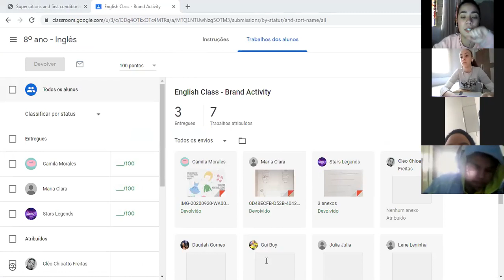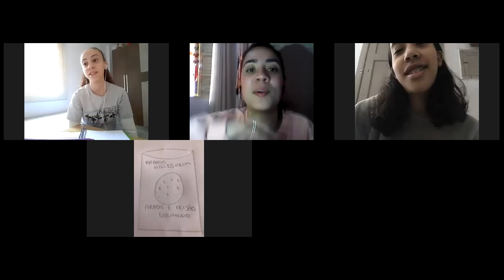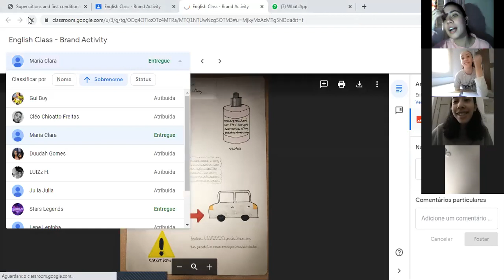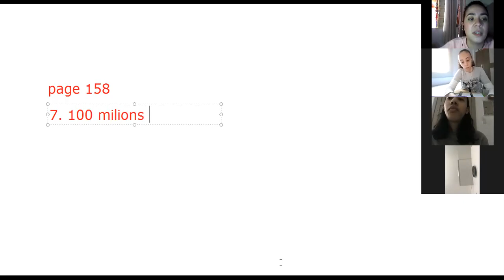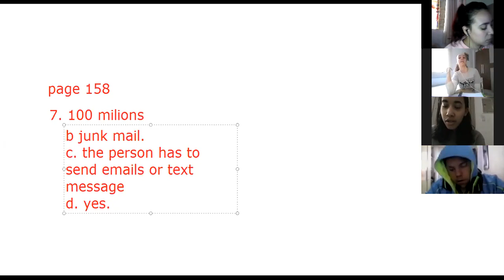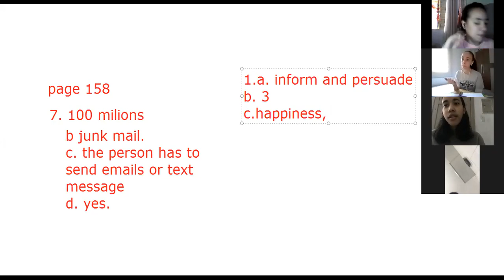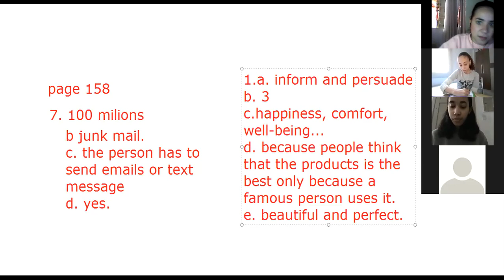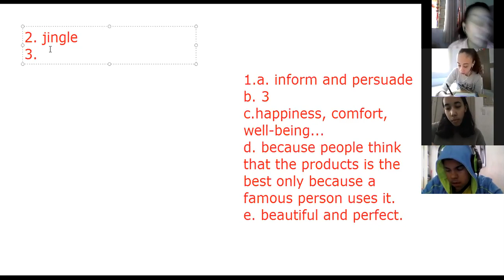8 ANO - INGLÊS - TEACHER MARILIA 24.09.2020